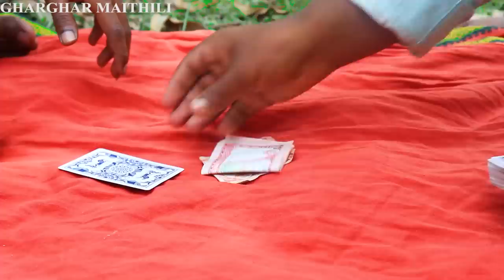नालायक बेटा ( PART 3 ) || maithili comedy || gharghar maithili || arjun pothiya comedy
रसगर चहटगर मैथिलि कॉमेडी देखबाक लेल हमर चैनलके अखिने subscribe कलिय कैला कि हमारा सबके चैनल पर हरेक हप्ता दू टा स तीनटा मैथिलि कॉमेडी अपलोड होबे करैछै | ओही से हमरा सब के कॉमेडी सबसे पहिने देखबाक लेल चैनल के  subscribe के साथसाथ bell icon के सोहो दबादेबै |
धन्यवाद ||